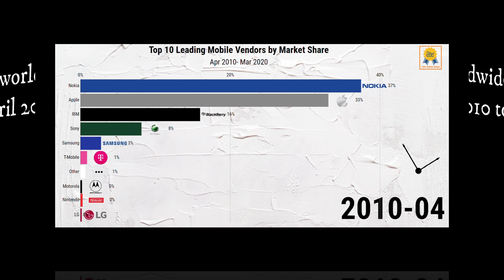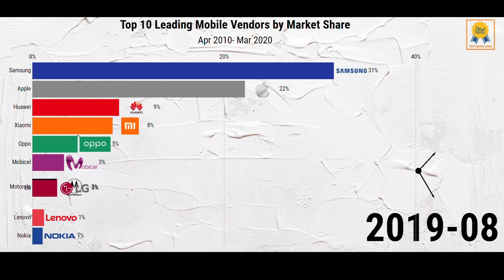Top 10 Most Selling Mobile Brand In The World! (2010 to 2020)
This video presents the Top 10 Most Selling Mobile Brand In The World from April 2010 to March 2020.

The competition in the mobile industry is huge. It is sad to see the previous biggest mobile brand, Nokia has fallen. But at the same time, there are more brands coming out strong in the market. I always wanted to have an apple phone, but as of now I only able to buy real apples. 🍎😂